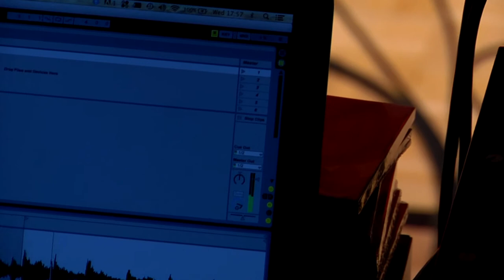for Jess & Anna (3)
Live performance of 'for Jess and Anna (3)'
Recorded 30 October 2013 at the Royal Northern College of Music
Performers - Oliver Coates (cello), Tom McKinney (guitar) & Carl Raven (clarinet)